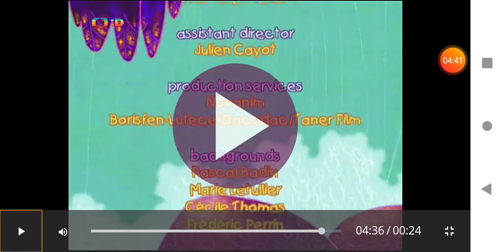Ethelbert the Tiger Episode the Anteater